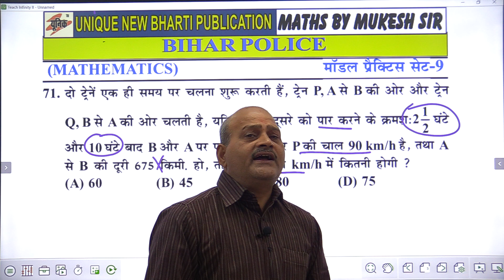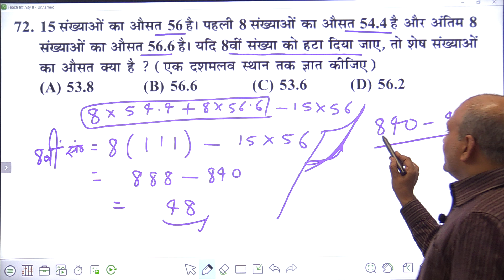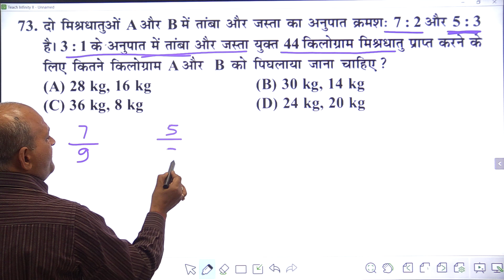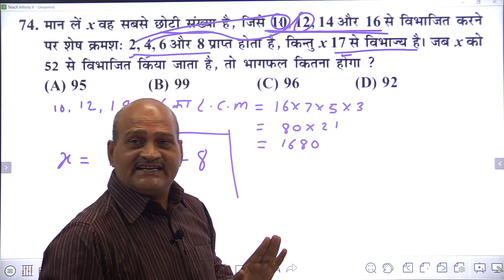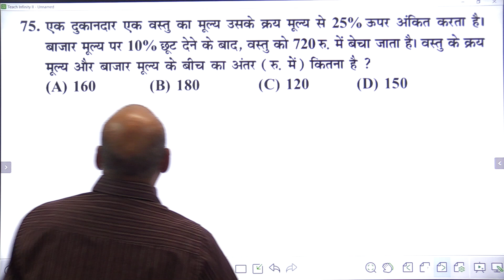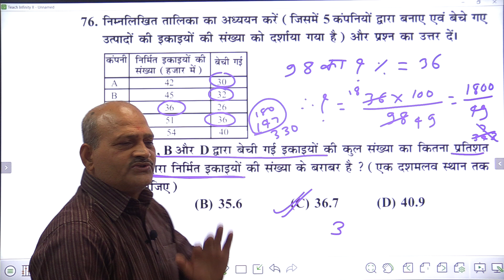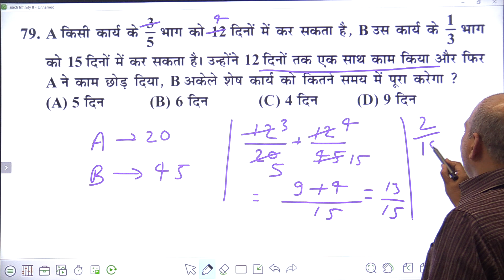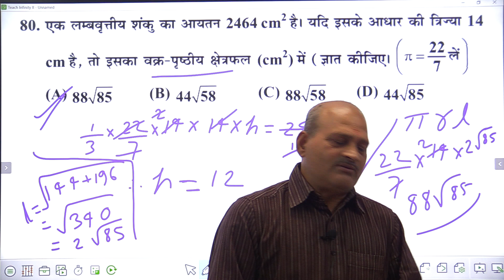बिहार पुलिस (सिपाही) || CLASS-13 || MATH DISCUSSION BY MUKESH SIR || PRACTICE SET-9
Bihar Police Constable EXAM 2021 | NOTIFICATION, EXAM DATE, SYLLABUS, Eligibility Criteria, salary | Bihar constable previous year paper | Bihar constable Exam 2021 | Bihar police constable notification 2021 | Bihar police bharti 2021 Exam date |

बिहार पुलिस का परीक्षा 14 मार्च 2021और 21 मार्च 2021 को होगा |

Bihar Police SIPAHI Exam के लिए Important books Link 👇👇👇
👉Bihar Police Bal SIPAHI Guide & Hal Parashan Patra (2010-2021) With Modal Sets

👉Bihar Police Bal SIPAHI Practice Work Book & Hal Parashan Patra 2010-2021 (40 Sets)

BIHAR I.T.I से जुड़ी सभी LIVE CLASSES देखने के लिए नीचे दिए गए Link पर Click करें

सिपाही से जुड़ी सभी LIVE CLASSES देखने के लिए नीचे दिए गए Link पर Click करें

खुफिया विभाग से जुड़ी सभी LIVE CLASSES देखने के लिए नीचे दिए गए Link पर Click करें

RRB NTPC से जुड़ी सभी LIVE CLASSES देखने के लिए नीचे दिए गए Link पर Click करें

RRB GROUP 'D' से जुड़ी सभी LIVE CLASSES देखने के लिए नीचे दिए गए Link पर Click करें

SSC MTS से जुड़ी सभी LIVE CLASSES देखने के लिए नीचे दिए गए Link पर Click करें

आप इस LIVE CLASS को देखे और इसका ज्यादा से ज्यादा लाभ उठाए | LIVE CLASS पसंद आये तो लाइक करे दोस्तो के बीच शेयर करे और हमारे चैनल यूनिक न्यू भारती पब्लिकेशन को जरूर Subscribe करे |